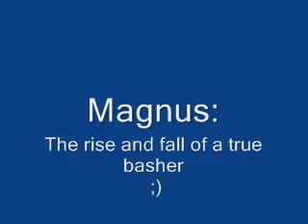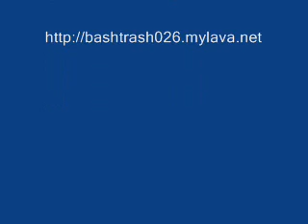Magnus bashar tills han trashar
En vanlig dag i gropen ;)